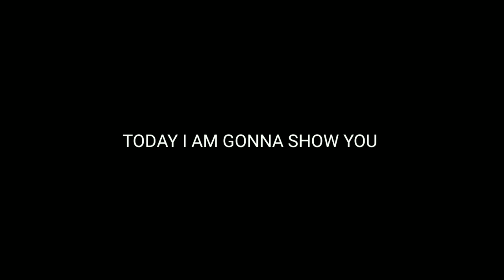How To Get 4-2-1-3 Unigue Formation In E Football 2023 Mobile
football efootbaall2023mobile is